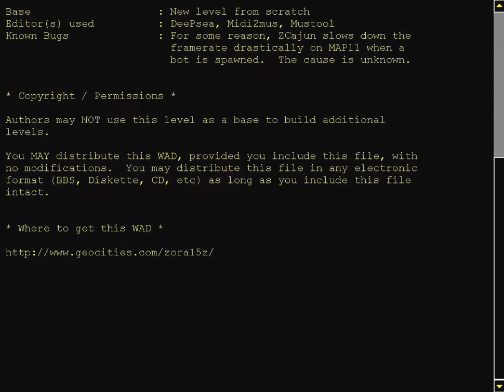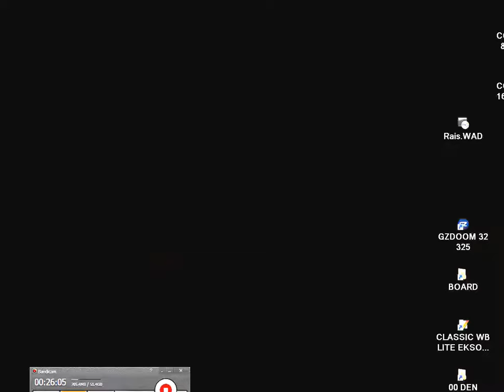DOOM MOD Villa de Rais AKA RAIS WAD By Silent Zora